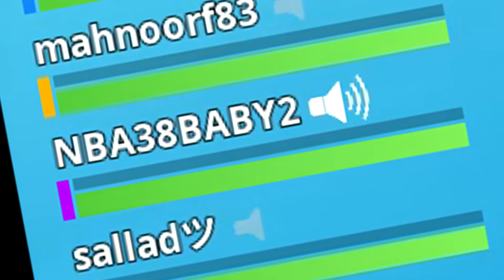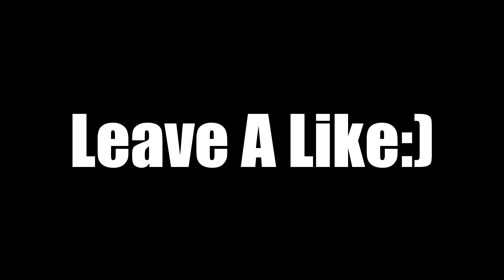Girl Voice Trolling As A Sassy Girl #1 On Fortnite (Trap Trolling)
So I Girl Voice Trolling As a sassy girl On Fortnite...

► Snpachat: horizonglitcher